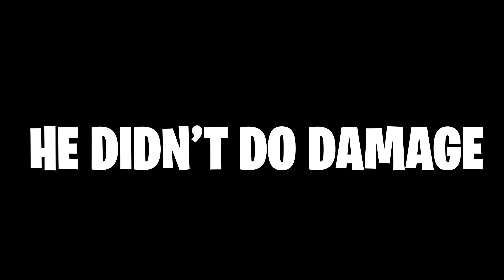MEGUMI VS CHAOTIC JUJUTSU KAISEN CHARACTERS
Jujutsu Kaisen has been really good but has Megumi done anything so far and how strong is he compared to the other jujutsu kaisen characters lets take a deep dive and find out